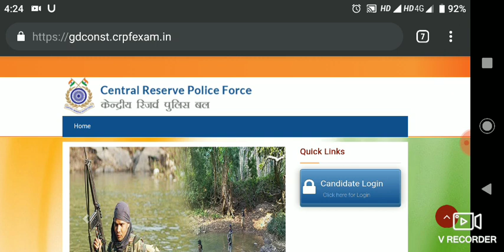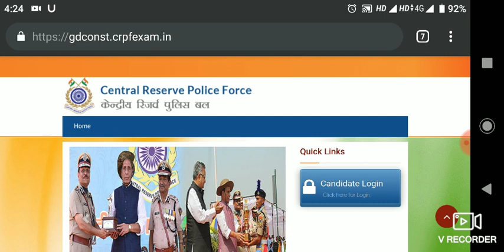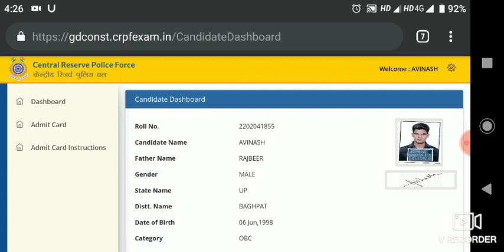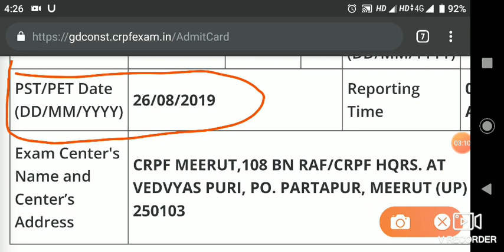ssc gd physical admit card 2019 आ गए है || SSS GD PST/PET Admit Card 2019 how to download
Ssc gd physical admit card 2019 by nagendra sharma || SSC GD physical admit card how to download Raj cyber cafe || SSC GD PST /PET Admit Card 2019 by Nagendra sharma